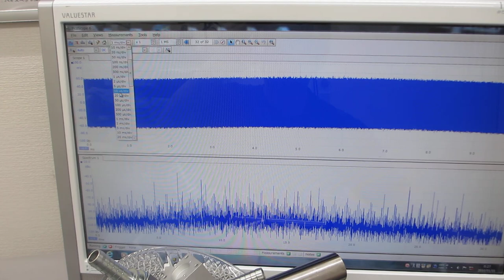ステンレス容器とメガヘルツの超音波発振制御による表面残留応力の緩和・均一化処理（超音波システム研究所）